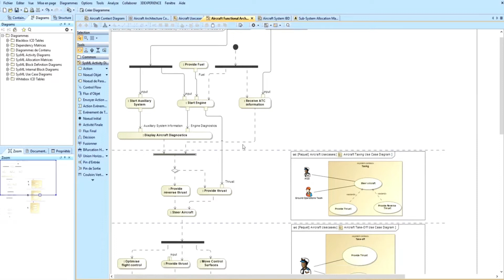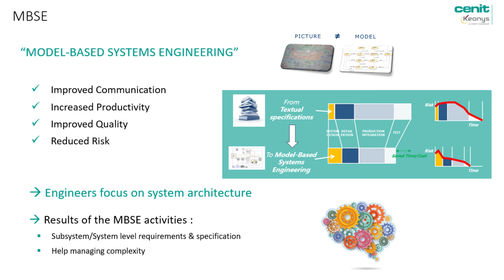5 minutes to understand CATIA Magic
CATIA Magic is a Model-Based Systems Engineering or MBSE solution, enabling an entire engineering team to create, collaborate, and manage system specifications and designs.

Catia Magic allows to progressively model and simulate complex systems behavior in accordance with the needs & scenarios of usage. It avoids the discipline-specific tunnel effect and gives to the project stakeholders the ability to continuously monitor the product development.